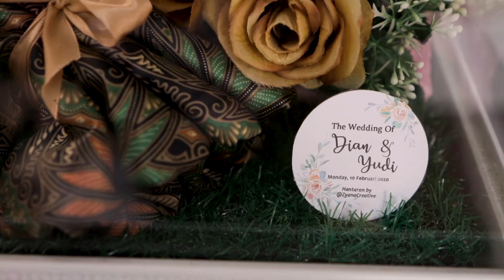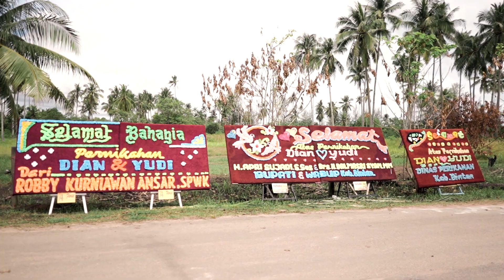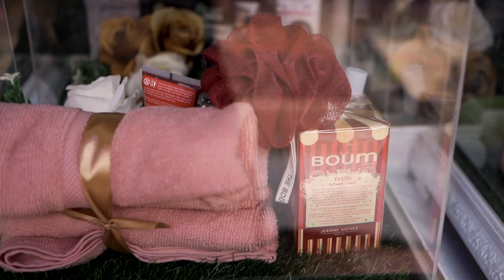Indonesian Wedding (Java Tribe / Suku Jawa) The Wedding of Dian & Yudy highlight video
So this is the wedding event from java muslim in tanjung pinang, indonesia or also known as riau island. the java tradition are very strong to who descendant to that certain tribe. for me this is the beautiful pure java village wedding. i enjoy throughout filming even the event are not discuss with us about the flow of the event. a bit disappointed cause we can't steal the bride for potrature session. they need to stay at their stage/dais to greet & thanks to the guess from morning to late night.but as i get it so here's the message of the wedding java films. hope you guys enjoy it.